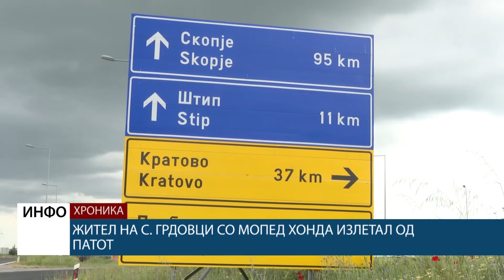Жител на с. Грдовци со мопед хонда излетал од патот